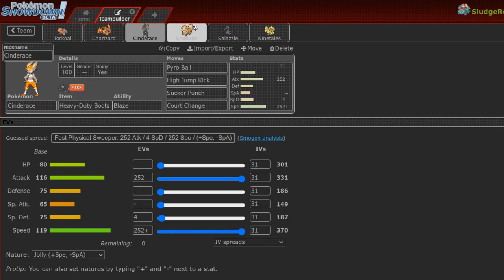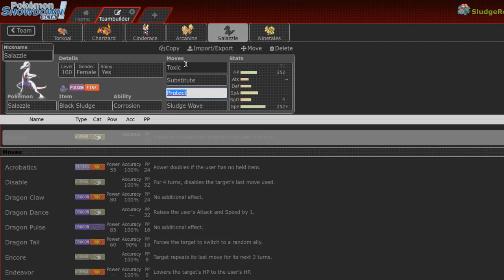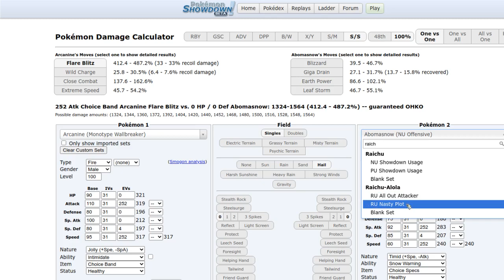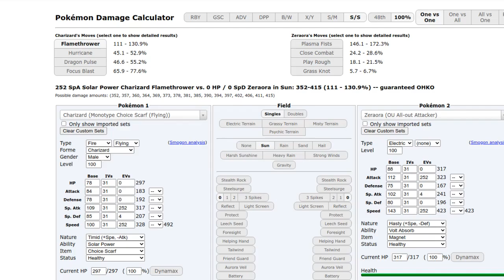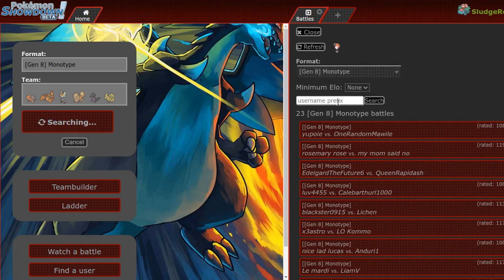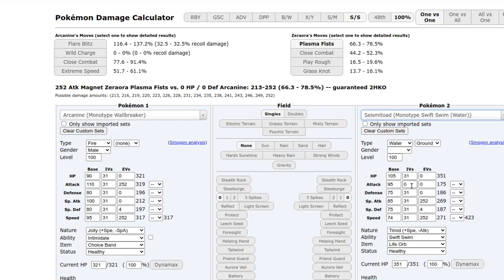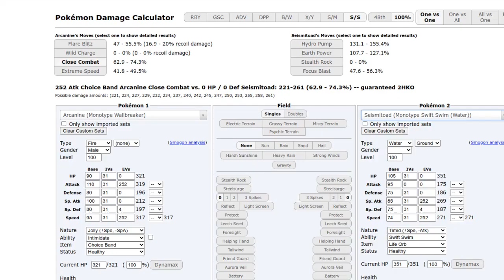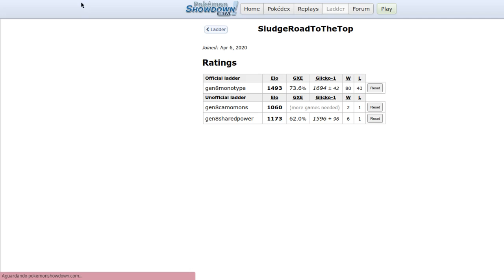"FUNDO DO POÇO" - Pokémon Showdown Rumo ao Top 10 | Smogon Monotype #11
Sejam bem vindos a minha série onde minha meta é subir na ladder do Showdown até o top 10, Cada episódio será uma meta a ser batida, Poderemos bater ela ou não dependendo dos matchups,Procurarei explicar os melhores types a se usar em cada posição da ladder, No episódio de hoje será Mono fire.

Todas as musicas e o conteúdo no vídeo são dos seus respectivos artistas e nenhum direito foi infringido.